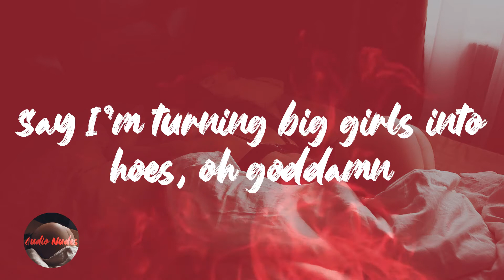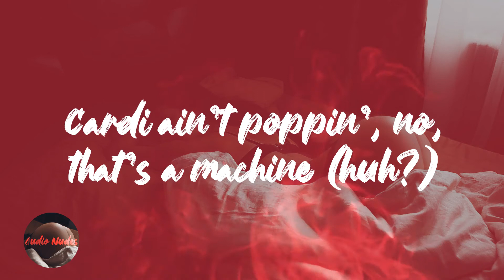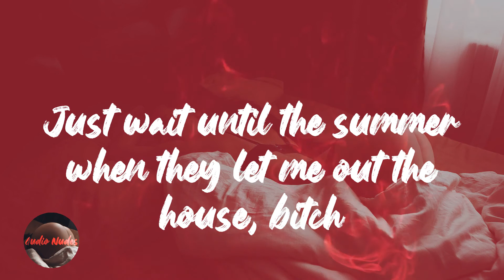Lizzo - Rumors (feat. Cardi B) (Lyrics)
Lyrics Rumors (feat. Cardi B) - Lizzo

They don't know, I do it for the culture, goddamn
They say I should watch the shit I post, oh goddamn
Say I'm turning big girls into hoes, oh goddamn
They say I get groupies at my shows, oh goddamn
All the rumors are true, yeah
What ya' heard, that's true, yeah
I fuck him and you, yeah
If you believe I do that
Had to cut some hoes loose, yeah
NDA, no loose lips
Now them hoes tryna sue me
Bitch, I don't give two shits
I've been in the bamboo, yeah
Focused on this music
My ex nigga, he blew it
Last year, I thought I would lose it
Reading shit on the internet
My smoothie cleanse and my diet
No, I ain't fuck Drake yet
Spending all your time tryna break a woman down
Realer shit is going on, baby, take a look around
If you thought that I was ratchet with my ass hanging out
Just wait until the summer when they let me out the house, bitch
(Talk and talk and talk and)
(Give 'em somethin' to talk about)
Sick of rumors
But haters do what they do (uh)
Haters do what they do (Cardi)
Fake ass, fake boobs, yeah
Made a million at Sue's, yeah
Y'all be runnin' with fake news, yeah
Cardi ain't poppin', no, that's a machine (huh?)
Nobody listen', they buyin' them streams (hmm)
They even post it on blogs overseas
A lie in a language I can't even read
The fuck does this mean?
Look, I'm a Bronx bitch with some pop hits
Used to pop off when they pop shit (woo)
But I'm calmed down and I'm locked in
And my records live in the top ten
Lizzo, teach me about big girl coochie (okay)
Last time I got freaky, the FCC sued me
But I'mma keep doing what I wanna do
'Cause all the rumors are, all the rumors are true, yeah
They hated on me since school, yeah
I never thought I was cool, yeah
Now me and Cardi, we cool, yeah
I love hoes on poles, yeah (woo)
I am body goals, yeah
This shit from my soul, yeah
Black people made rock and roll, yeah
While you're spending all your time tryna break a woman down
What they say? (Yeah)
Give 'em something to talk about
Sick of rumors
But haters do what they do
Haters do what they do
All the rumors are true
(Rumors, yeah)
Yeah, sheesh